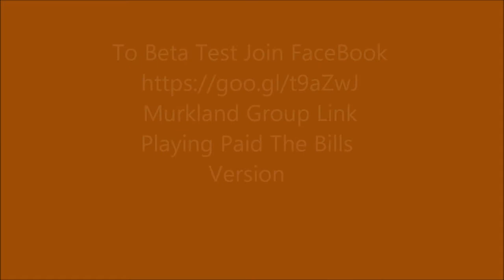Sims 4: Paid The Bills/Murkland 2 Beta Testing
What was once Oasis Springs is now Murkland, a post-apocalyptic world where there is very little access to food or water. Most Murklanders grow trash plants to survive, or rummage through old trash cans looking for something edible.

There are zombies, and mutant raccoons and simmers living in tents, bunkers and abandoned buildings.

You are a simmer living in a tent... Quoted from Brennachan.

I am soooooo excited that Murkland 2 is finally up for Beta testing!

You must complete the Starter Challenge before you can beta test this new installment of Brennachan's wildly popular challenge. If you want a whole new sims experience I suggest you give this a try. Believe me you will not be bored.  There are links below to the original forum challenge post and to join the Facebook group for Murkland.

The Sims Creators' Consortium

Murkland Challenge (The Sims forums)

Murkland Facebook group

Get The Sims 4